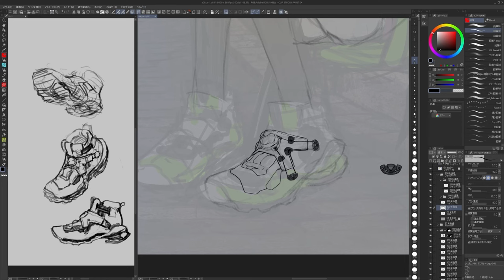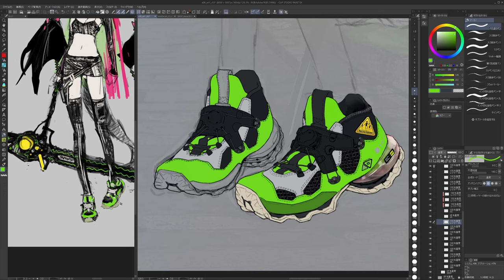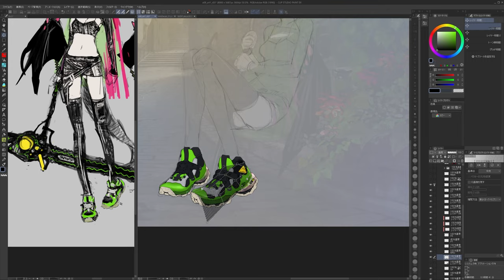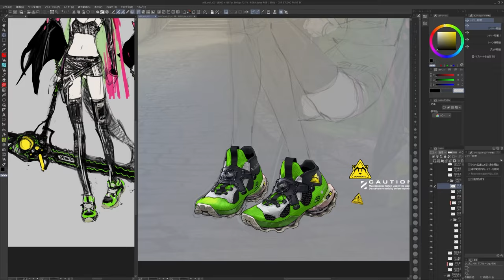GFH 08 SHOES Drawing Time-laps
Original shoes design, 2d painting with CLIP STUDIO PAINT